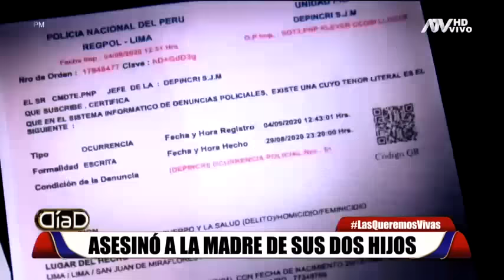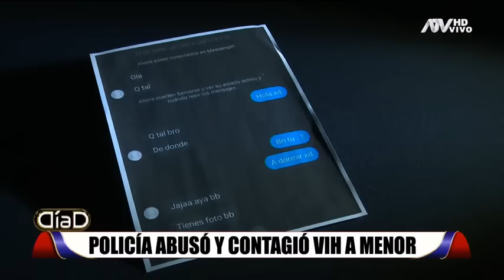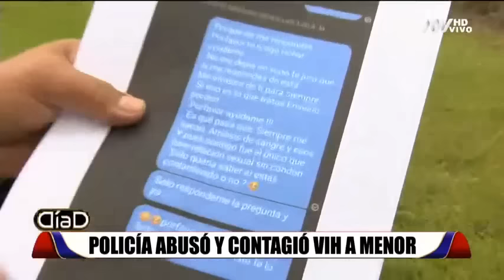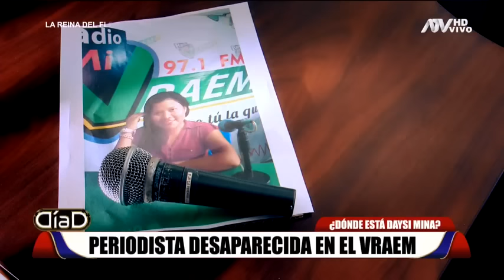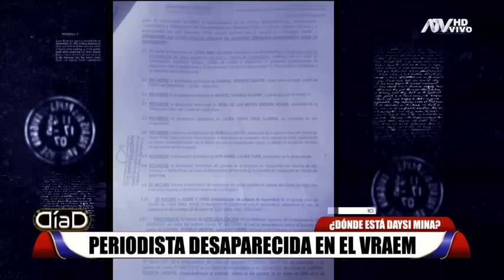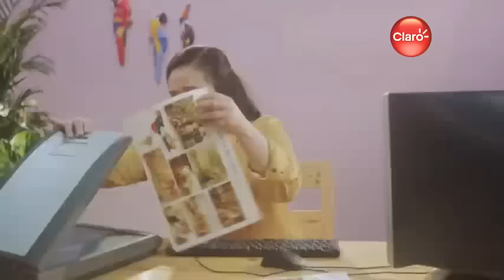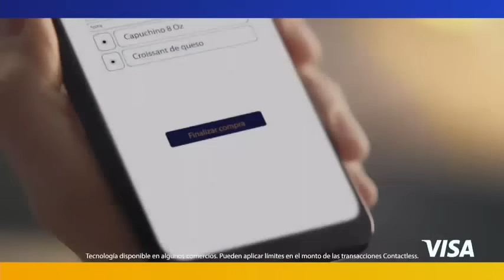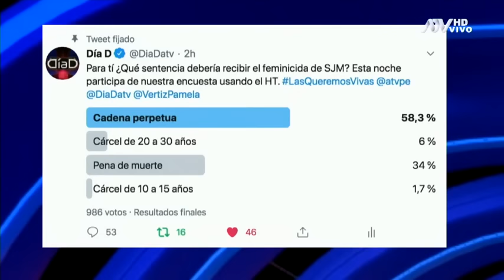Día D: Programa del 6 de septiembre 2020